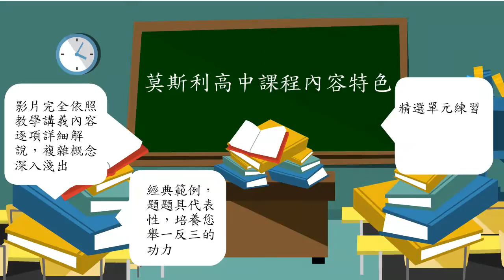莫斯利高中自然科教學網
高中自然科,高中物理,高中化學,生物,地科